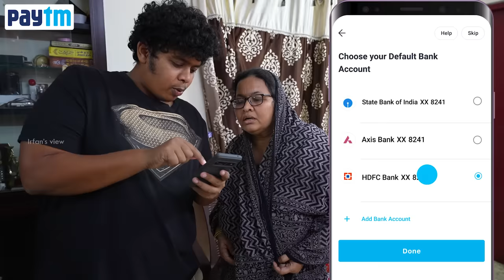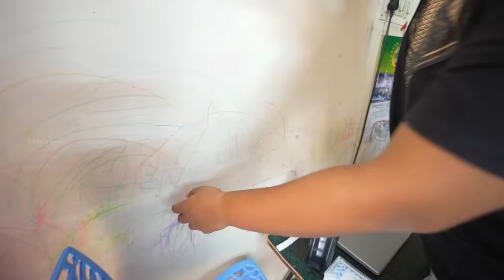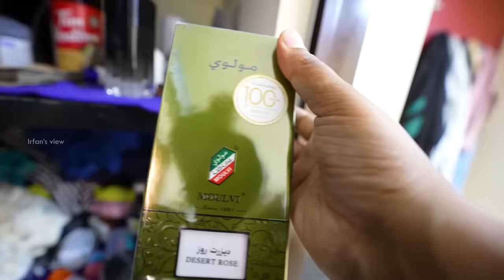Home Tour - Family Vlog - Irfan's View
Download the Paytm App and get up to ₹100 on your first transaction.

I wanted to show you guys the place where I am living for more than 4 years. This is the place where I started this Youtube journey and met many success. This house will have a special place in my heart.